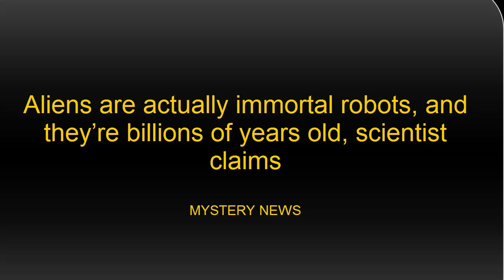Aliens are actually immortal robots, and they’re billions of years old, scientist claims